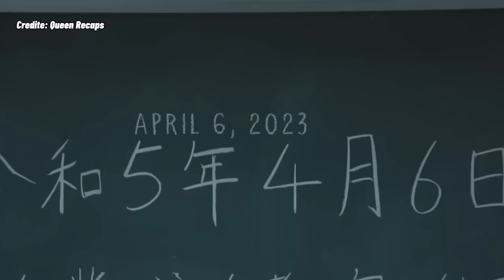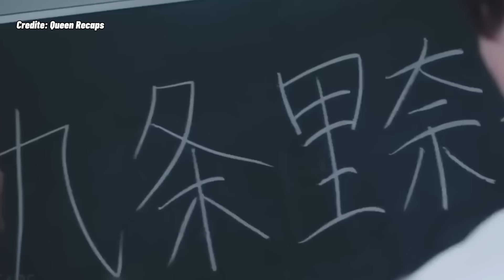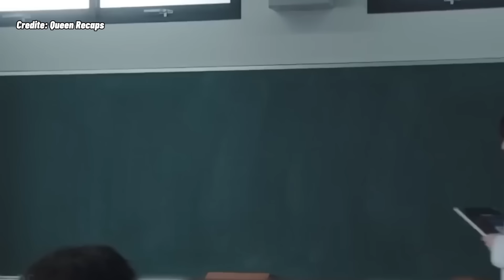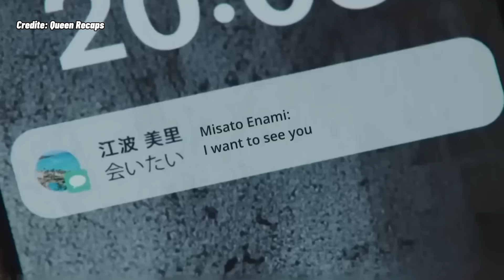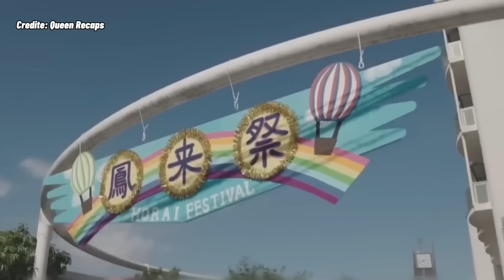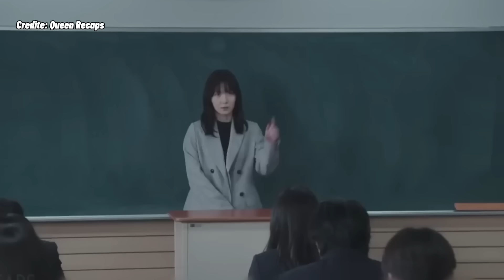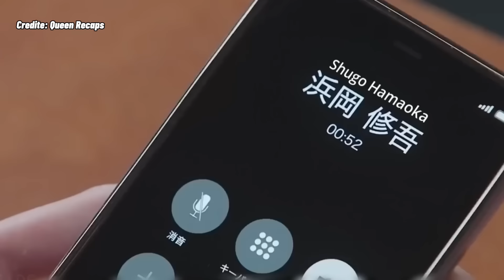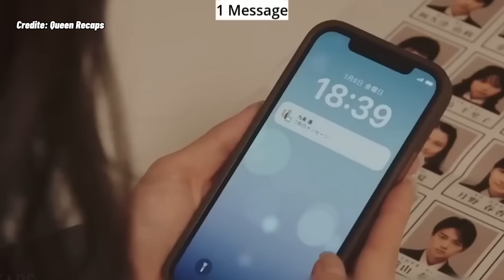Profesoara S-a Intors Din Morti Pentru A AFLA Cine A SCAPAT De Ea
O profesoara incepe o noua viata in trecut si trebuie sa descopere cine este faptasul.

Nume Film: TheGreastestTeacher